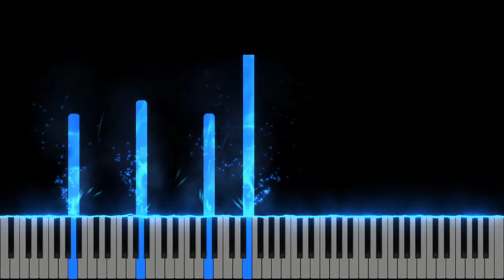Tu esti Domnul meu -Messis - De atatea ori Te caut Doamne - Negativ Pian - Tutorial 4K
Tempo : 67
Gama : Re Major
Muzica & Text : Florin Mesaros (MeSe)

1. De câte ori Te caut, Doamne,
De-atâtea ori Te lași găsit.
Și mă-nconjori cu-a Ta iubire,
Cum nimeni nicicând n-a iubit!
Și orice gând mi-l înțelegi, Tu,
Și orice vorbă o auzi.

R: Tu ești Domnul meu,
Ești Salvatorul meu,
Nimeni și nimic, nu e ca Dumnezeu!
Eu Te voi lăuda,
Cu toată ființa mea,
Vrednic ești Isus, să fii înălțat!

2. Mi-ai arătat ce e iertarea
Și cum să lupt pân' la sfârșit.
Oricât de mare-ar fi-ncercarea,
Să știu că Tu m-ai mântuit,
Să cred deplin în orice clipă,
Că e iar soare după nori.